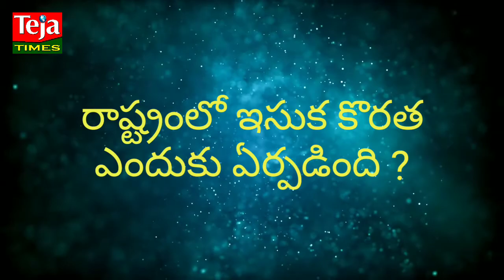ఇసుక కొరత వెనుక అసలు నిజాలు II TEJA TIMES II CITU రాష్ట్ర కార్యదర్శితో తేజ టైమ్స్ స్పెషల్ ఇంటర్వ్యూ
# SAND